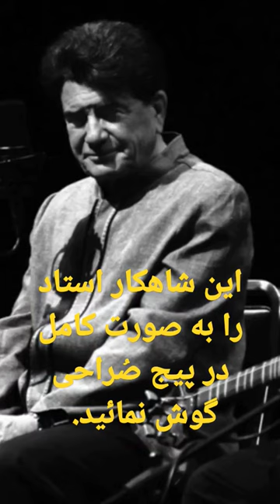پرواز به آسمانها....